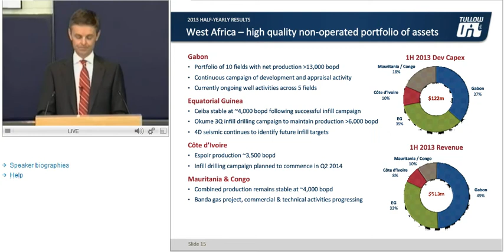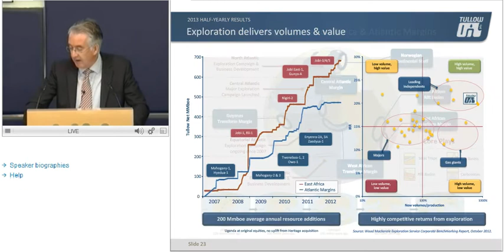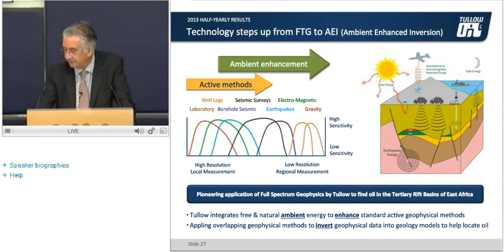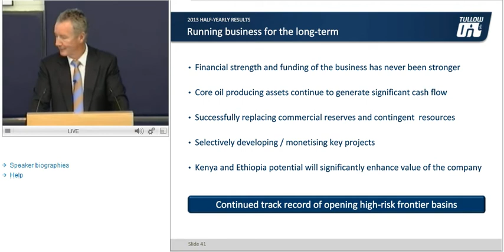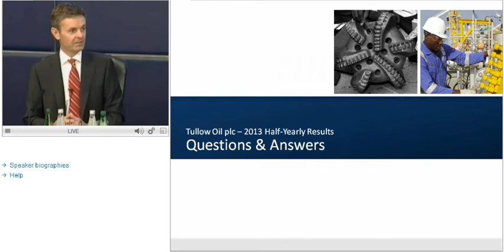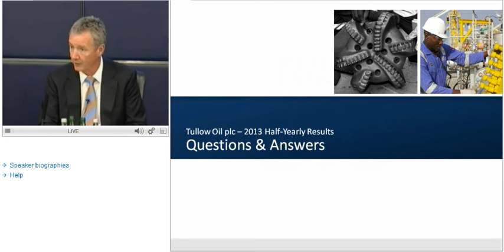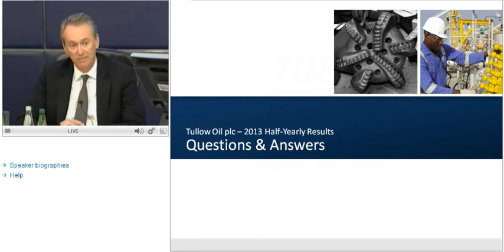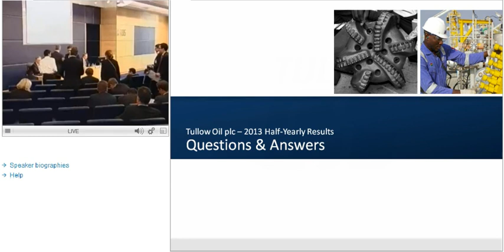[2013-07-31] Tullow Oil - 2013 Half yearly results - Part 2